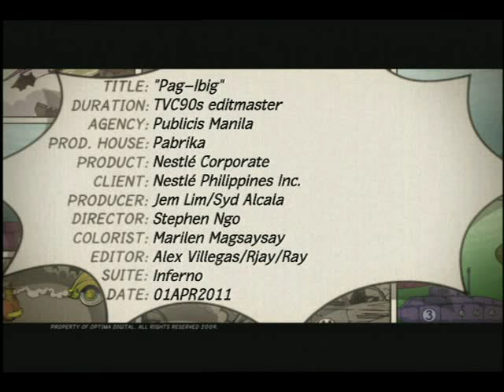"Pag-Ibig" | Nestlé PH 100 Years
NONG NAKILALA MO ANG UNA MONG SINTA
UMAPAW ANG SAYA AT SIYA'Y IBANG-IBA
SINASAMSAM ANG BAWAT GUNITA

HINDI MO MALIMUTAN KUNG KAILAN
NAGSIMULANG MATUTO KUNG PAPAANONG MAGMAHAL
AT DI MO MALIMUTAN KUNG KAILAN
MO NATIKMAN ANG UNA MONG HALIK
YAKAP NA NAPAKAHIGPIT
PAG-IBIG NA TUNAY HANGGANG LANGIT

HINDI KO MALIMUTAN KUNG KAILAN
NAGSIMULANG MATUTONG IKAW LANG ANG MAHALIN
AT DI KO MALIMUTAN KUNG KAILAN
KO NATIKMAN ANG TAMIS NG IYONG HALIK
YAKAP NA NAPAKAHIGPIT,
PAG-IBIG MONG TUNAY HANGGANG LANGIT